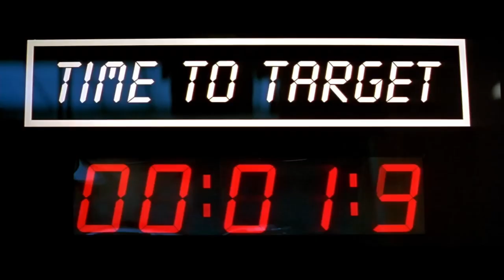GoldenEye (1995) - The Best James Bond Film Ever | Film Fanatics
In this video, we're sharing our favourite James Bond film ever - GoldenEye (1995)! This classic movie is full of action and adventure, and is perfect for any Bond fan!

If you're looking for a great action movie to watch, then check out GoldenEye! This movie is full of heart and drama, and is sure to keep you entertained for hours on end!